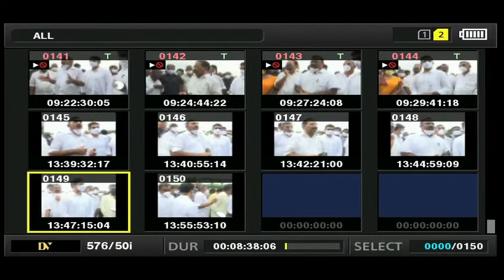Sri Nara Lokesh visiting flood affected areas Live from Tenali Constituency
Welcome to CSNC Media
CSNC Media does not own the rights to these video clips.